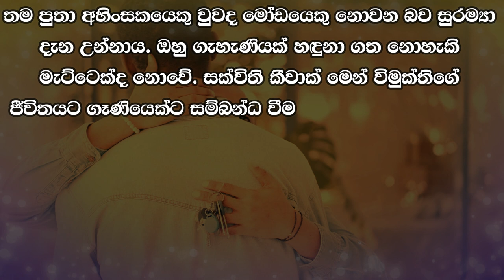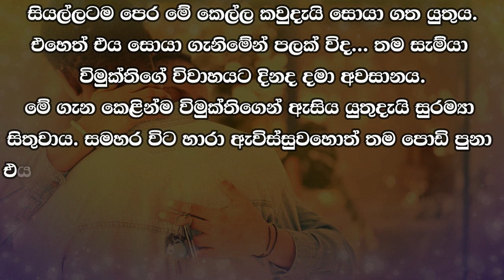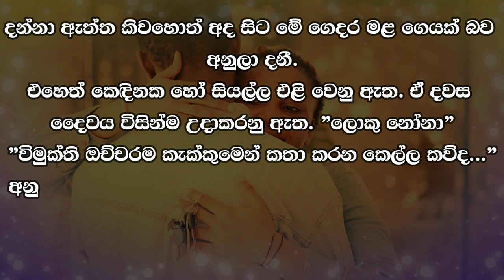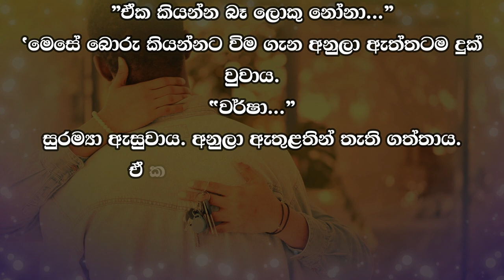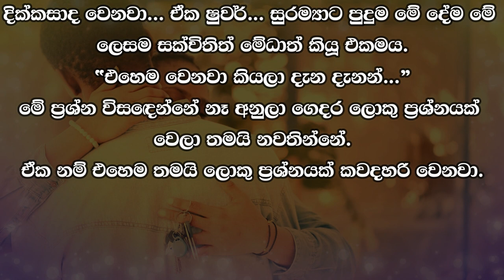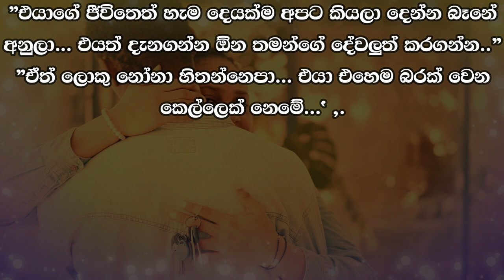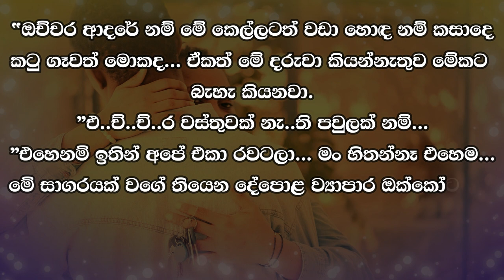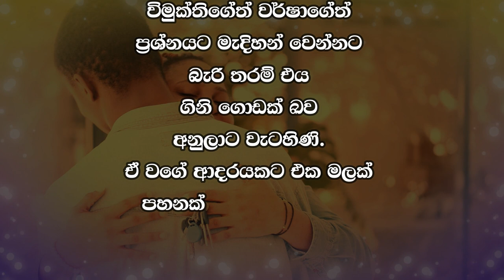❤ වර් ෂා - Warsha 115 ❤ | ඔහු ඒ තරම්ම අමුතු මිනිසෙකි. | VishwaNovels | Sinhala Novels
කතාවෙන් බිඳක්: තම පුතා අහිංසකයෙකු වුවද මෝඩයෙකු නොවන බව සුරම්යා දැන උන්නාය. ඔහු ගැහැණියක් හඳුනා ගත නොහැකි මැට්ටෙක්ද නොවේ. සක්විති කීවාක් මෙන් විමුක්තිගේ ජීවිතයට ගැණියෙක්ට සම්බන්ධ වීම ලේසි පාසු නැත. ඔහු ඒ තරම්ම අමුතු මිනිසෙකි.

A bit of the story: Suramya knew that her son was innocent but not stupid. He is not a mat who cannot recognize a woman. As Sakvithi said, it is not easy for a woman to join Vimukti's life. He is such a strange man.

Time Codes
00:00 - Intro
00:05 - Love Story
12:04 - End